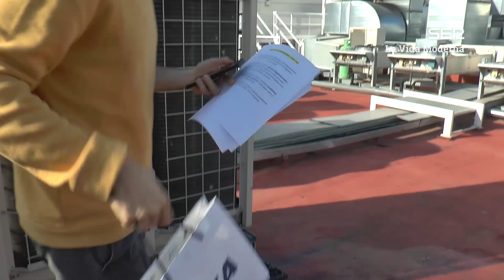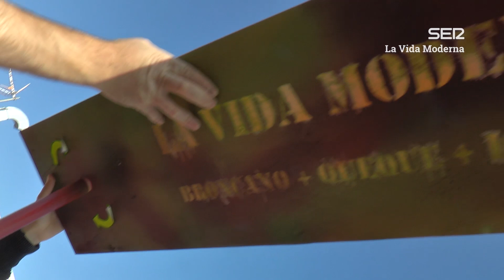La Vida Moderna | 7X44 | Madre de matracas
LVM 7x44 | Gracias a 'Ferrallas y Movidas'. Gracias a Fran, Carlos y Sergio, por ser imbéciles como nosotros. Os dejo su canal por aquí para que les sigáis. Hacedlo que no os cuesta nada y a ellos les viene muy bien

Equipo:
Luis del Amo - Jefe técnico